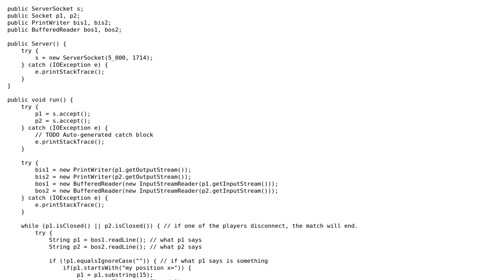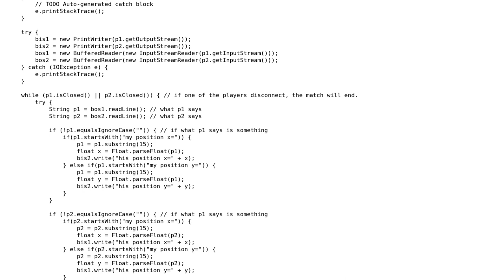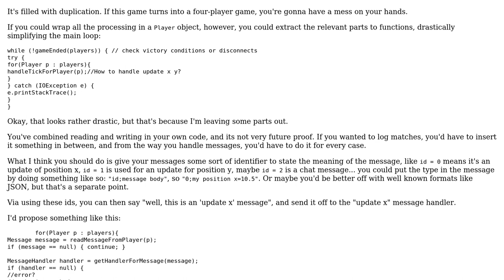Game Networking between 2 players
With thanks & praise to God, and with thanks to the many people who have made this project possible! You are responsible for your own actions.